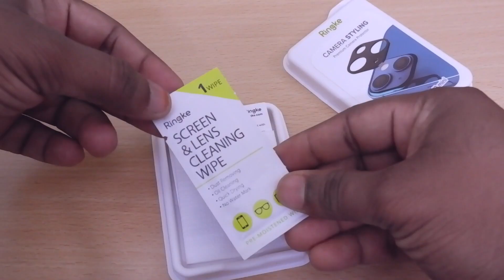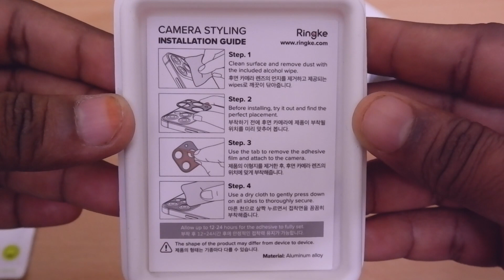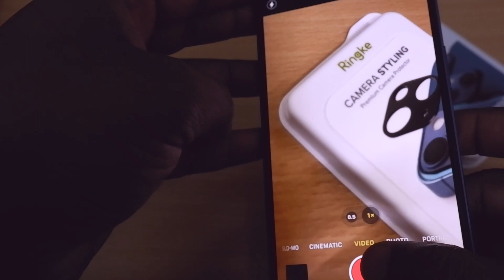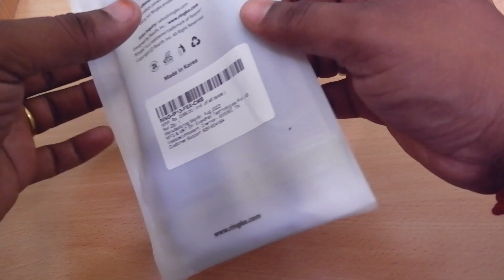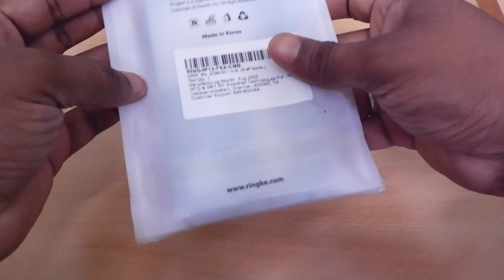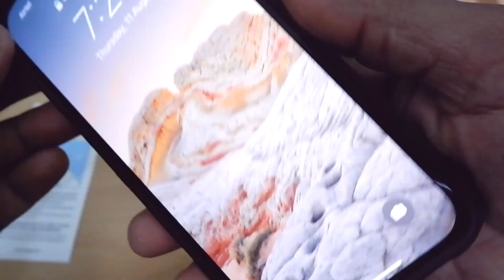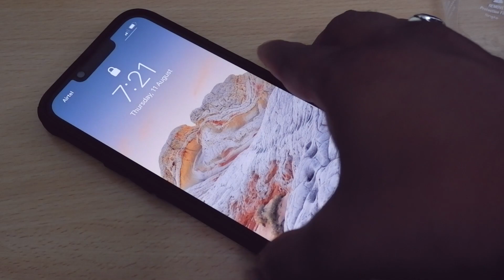iPhone 13 Rugged Case & Camera Lens Protector !!!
iPhone 13 Case Protection | தமிழில் | @DigitalTamilChannel

Ringke iphone 13 Camera Lens Protector buy

Timecodes:
0:00 - intro
0:19 - ringke camera lens protector unboxing
1:11 - installation steps
2:30 - checking camera clarity after installing protector
2:58 - semi leather case installing for iphone13
4:01 - Rinke military uniform case unboxing and installing
5:20 - final result conclusion about this protectors